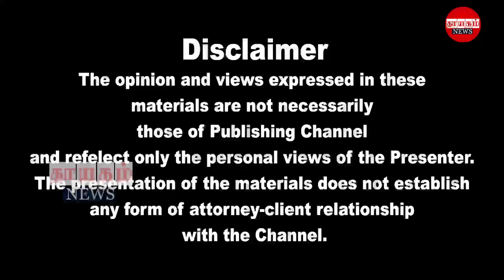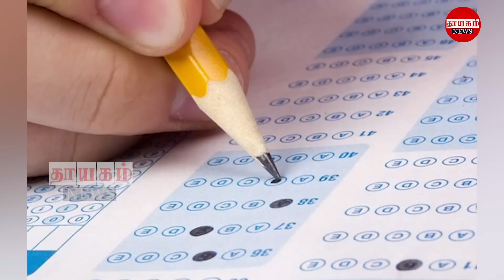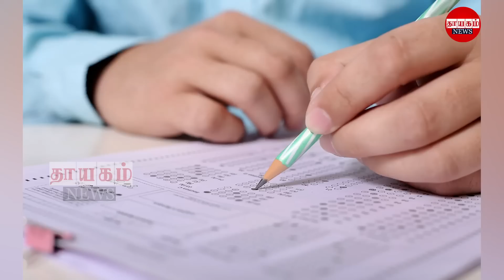இரவுநேர பிரதான செய்திகள் 17.06.2022 | Today Sri Lanka Tamil News | Thayagam Tamil News